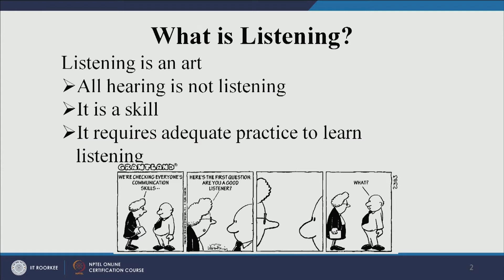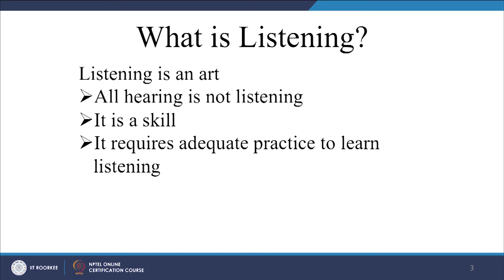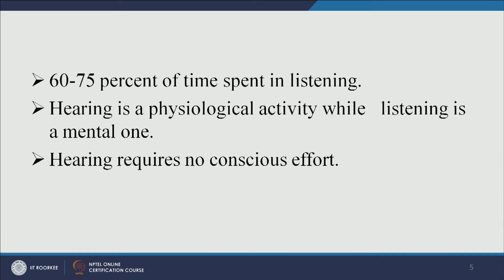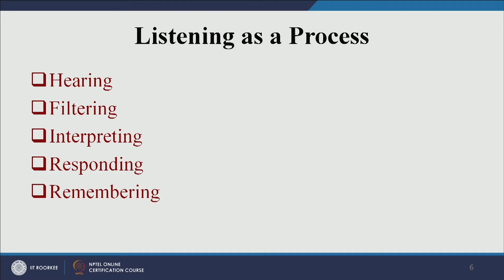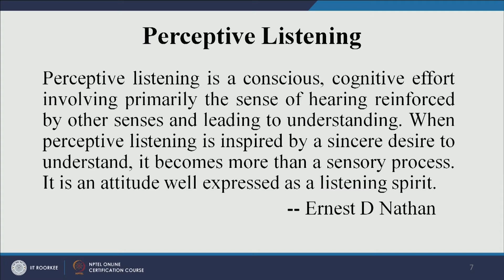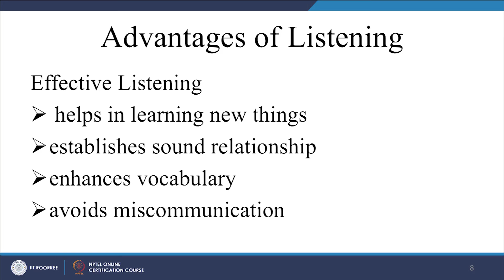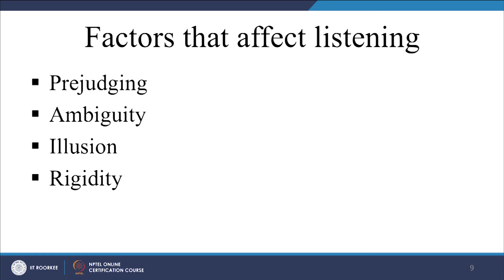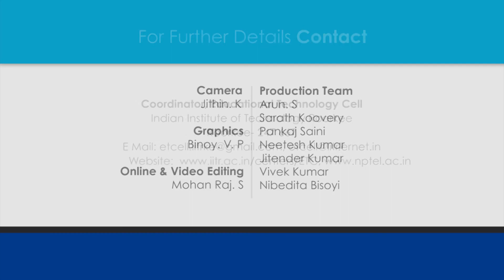Listening Skills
Lec14 Listening Skills Part 1

 To access the translated content:
1. The translated content of this course is available in regional languages.
 2. Regional language subtitles available for this course
 To watch the subtitles in regional languages:
 1. Click on the lecture under Course Details.
 2. Play the video.
 3. Now click on the Settings icon and a list of features will display
 4. From that select the option Subtitles/CC.
 5. Now select the Language from the available languages to read the subtitle in the regional language.